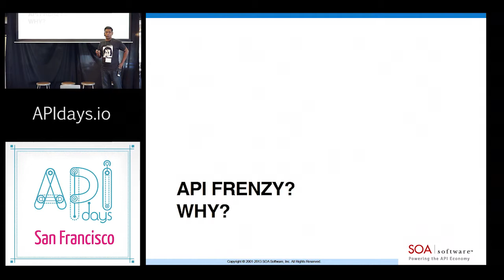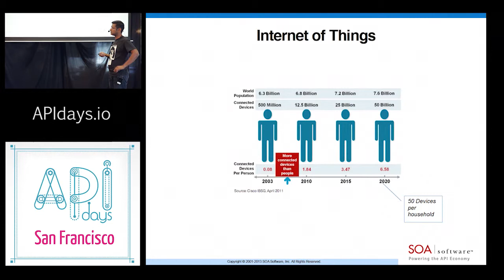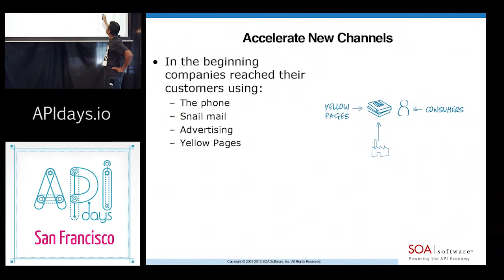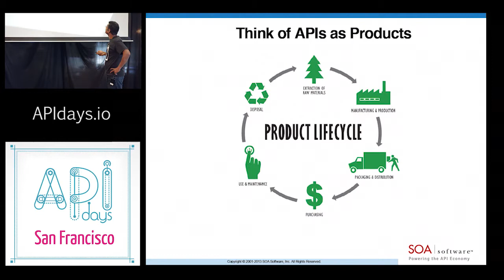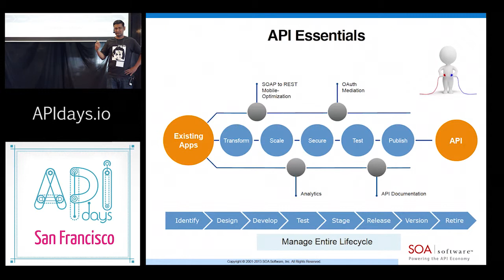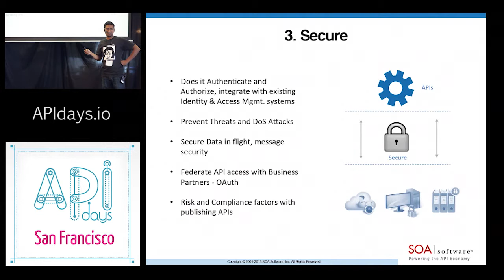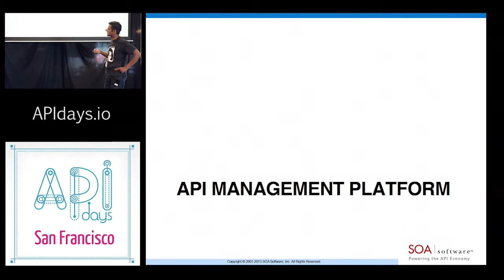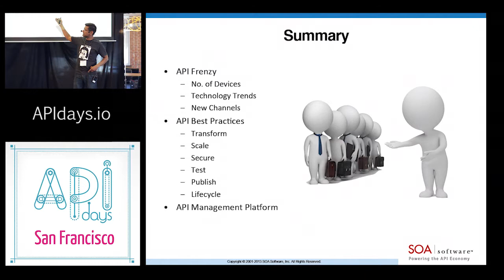"API Frenzy: The Implications and Planning for a Successful API Strategy" S. Agarwal, SOA Software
From APIdays San Francisco, powered bu webshell.io and fabernovel.com
With every year that passes more APIs are being published and integrated into the apps, websites, and online services we use every day. The promise of the programmable web is coming true.

Just in the last few months, the API landscape has seen numerous acquisitions and investments, proving that the API ecosystem is as relevant and exciting as ever.

APIdays San Francisco gathered thought and business leaders from the API community for a dialogue on the future of the programmable web, with the goal of understanding why APIs are growing from a multi-million to a multi-billion dollar market opportunity, and how we can take advantage of this movement.

The main discussions were around :
- How to scale API management, promotion and integration in an exponential growing market?
- How to make interfaces and design patterns that scale for global integration and automation?

The APIdays conference took place 2013 June 21-22 at PARISOMA in San Francisco. The conference has been followed by an APIhackday on the 23rd.